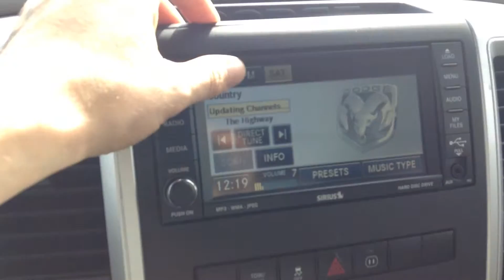2010 Dodge Ram 1500 ll Edmonton Dodge Dealer